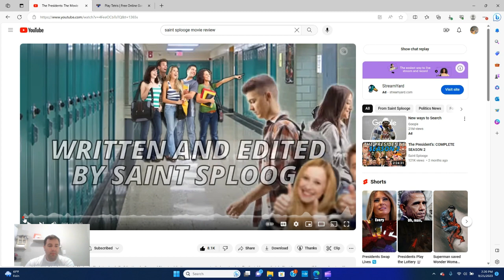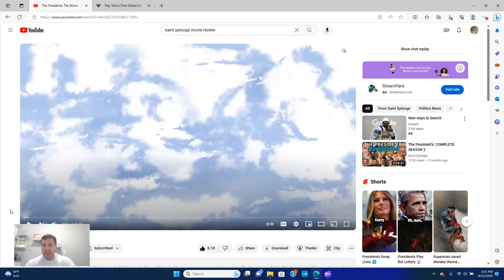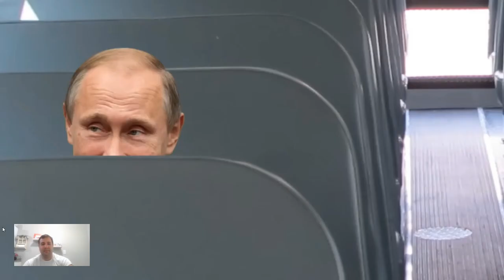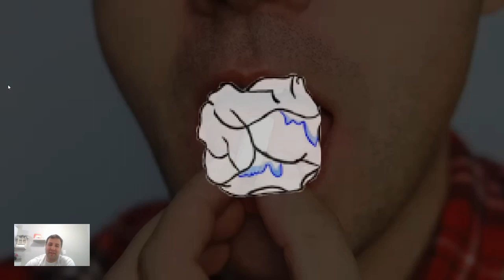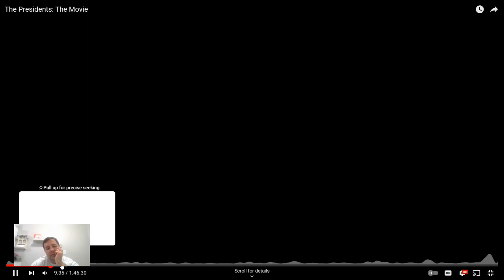The Presidents Full-Length Movie Review!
I finally watched the full-length Ai Presidents movie review from saint splooge. This the review and reaction!!